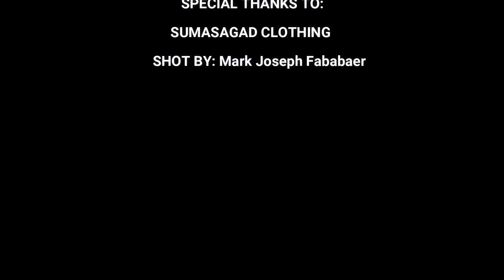BAWAL - Lotus Bloods (Official Music Video)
Written and Performed by: Chyldawgz, PAO, Centbu
Mixed and Mastered by: Yhexel Romero
Prod by. Shitty Wizard Beats

Special Thanks to:
SUMASAGAD CLOTHING
Mathew
Troy
Jess
Lee
Eladio

Shot by: Mark Joseph Fababaer
Edited by: Chyldawgz

LOTUS BLOODS | 2020